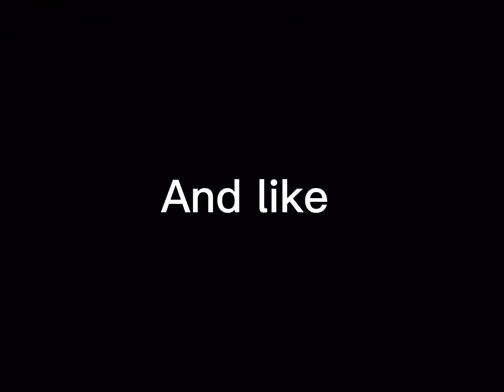Star stable lvling up 🎃🎃🎃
Hi guys I literally work hard on this video and I hope you enjoy the video